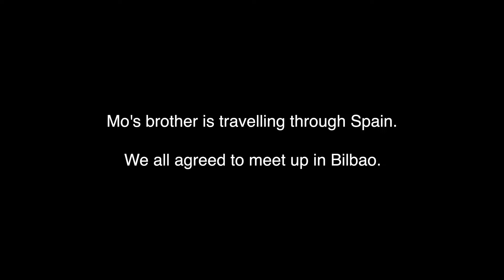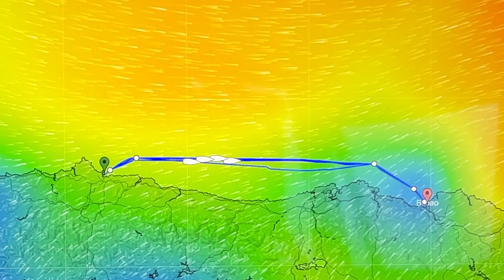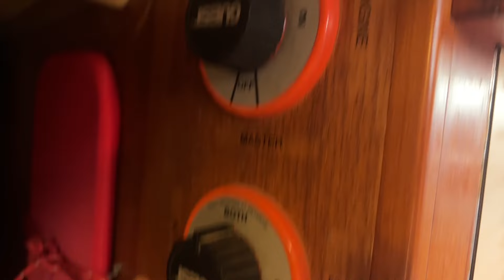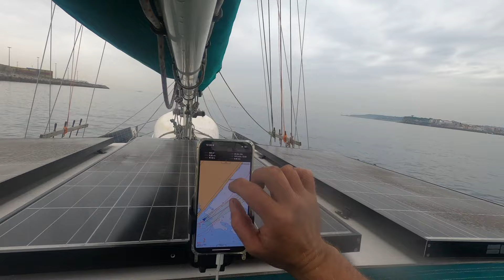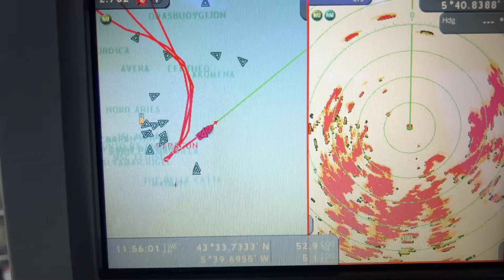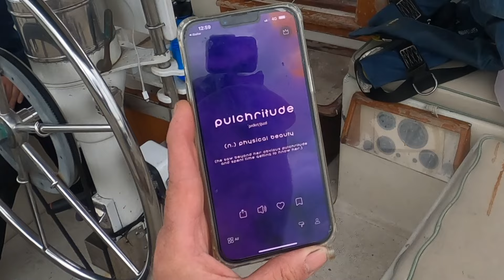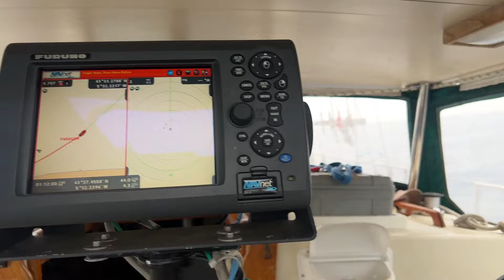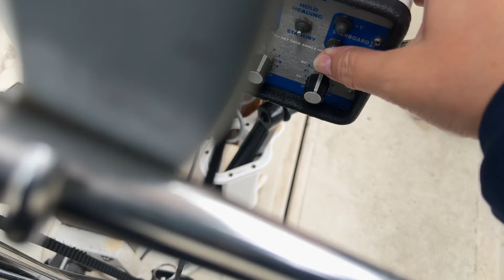Sailing to Bilbao, Spain: Part 1 | DrakeParagon Sailing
With the towing adventure behind us, we're rested up and ready to sail east to meet up with family. We've chosen to leave not just on a Friday, but Friday the 13th. I'm sure all will go well...right?